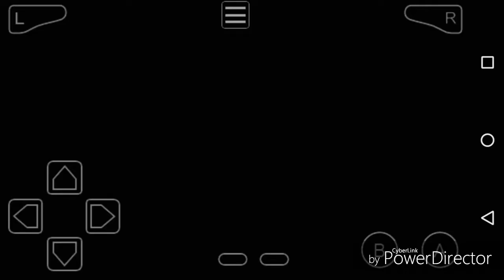Naruto RPG part 2 a wild kakashi appeared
Thunder thunder thunder neko hoooooo